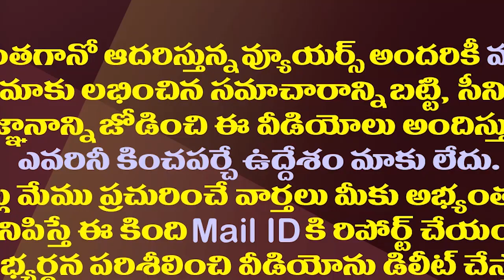రాష్ట్రాలను కెలికి మరీ తలంటించుకున్న మోడీ||Modi raised on petrol issue upset by CM's in meeting